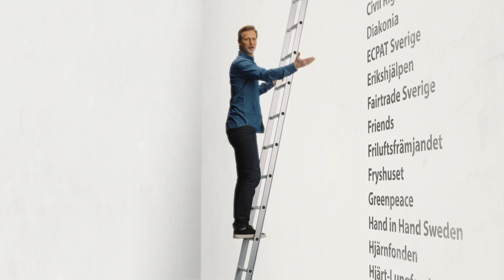10 miljarder tack! - Postkodlotteriet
Varje år delas Postkodlotteriets överskott ut till ideella organisationer. I år blev det nästan en miljard kronor till 56 organisationer som gör världen lite bättre för människor, djur och natur. Visste du att Postkodlotteriet sedan starten år 2005 totalt har fördelat 10 MILJARDER KRONOR till organisationerna och deras viktiga arbete?